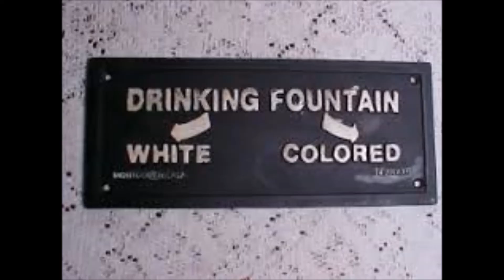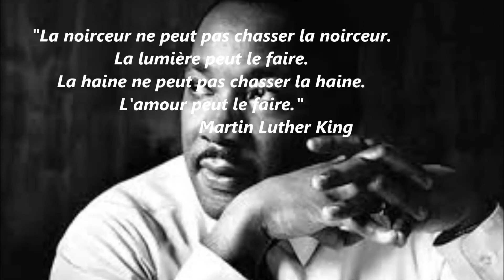Même si le ciel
Même si le ciel, lui, n’a pas de frontières
Si tout autour du monde il reçoit nos prières
Quand sur ta peau la couleur de mes mots,
La douceur du tempo reflètent la lumière

Même si, sous le ciel, partout on espère
La fin de la misère, la fin de nos colères
Là sur ta peau, bien au-delà des mots
Seul endroit sous le ciel sans haine, sans frontières

Grains de sable en enfer
Serrons nos cœurs de verre, nos vies si éphémères
Et nos âmes légères
Survoleront la terre, survoleront nos chimères

Même si le ciel, lui aussi fait la guerre
Si tout autour du monde il lance ses éclairs
Là sur ta peau, là où tout devient beau
Nos corps sur le tempo d’une seule prière

Même si c’est l’enfer
Même si nos cœurs de verre, nos vies si éphémères
Nos âmes, plus légères,
Quand quelqu’un sur la terre partage nos chimères…

Dans tous les yeux, des rêves de lumière
Mais dans nos mains, la haine, la guerre (et) la colère
Dans tous leurs jeux, les enfants sont tous frères,
Mais leurs mains grandiront et deviendront trop fières.

Tu es mon ciel, mon seul coin de lumière
Et tant pis pour ce monde…tant pis…

Même si c’est l’enfer…  … nos vies si éphémères
Et nos âmes légères… …survoleront nos chimères

Bien au-delà des mots, là où tout devient beau
Là sur ta peau, mon coin de paix sur terre

auteur & compositeur : Nicolas Granier
arrangeur : Géraldine Potron